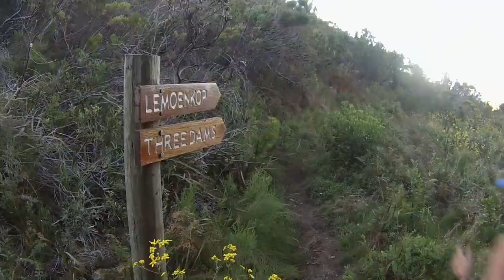Hi-Tec Walkerbay Xtreme | Photography Mission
I was asked to photograph the Walker-bay Xtreme sports events in Hermanus. I was mainly focusing on photography so here is some behind the scenes I managed to take. Hope you enjoy!

Pictures:
Coming Soon!